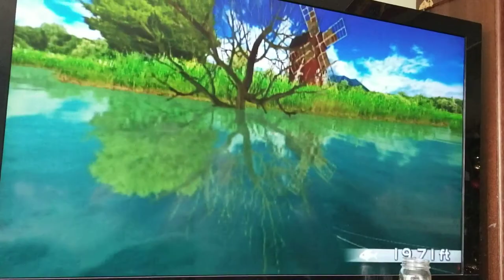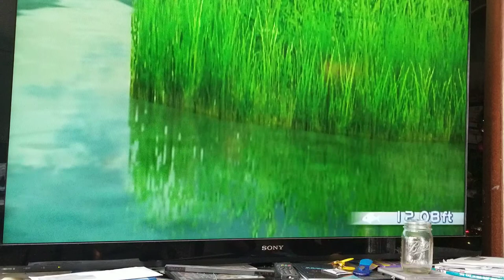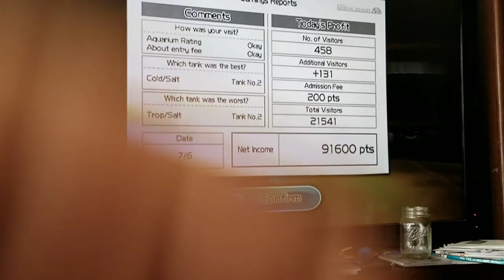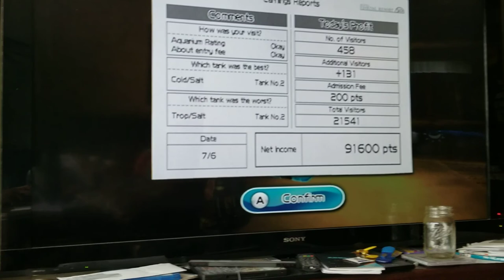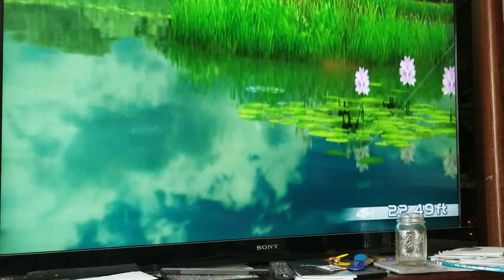Wii fishing resort Dua Riba Lake catching a Acanthodes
James and Dad catches a Rock Bass, Bluegill, and a Acanthodes